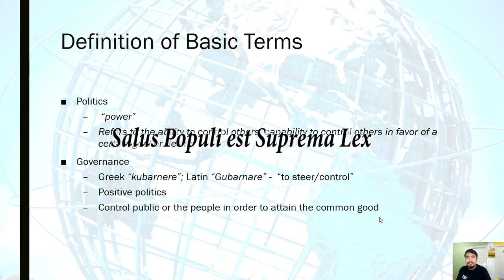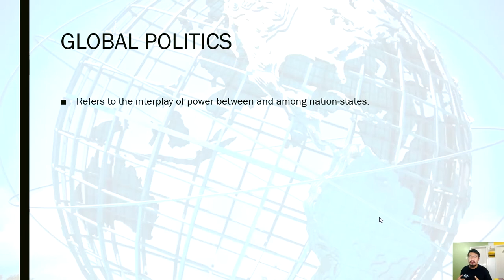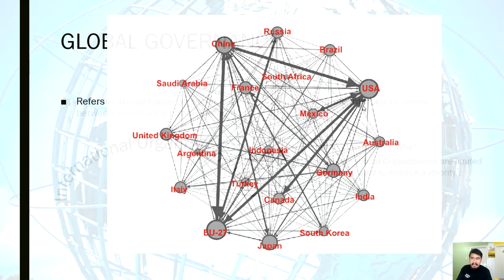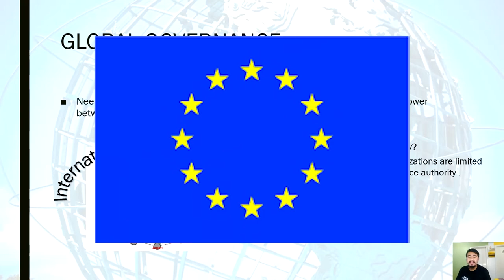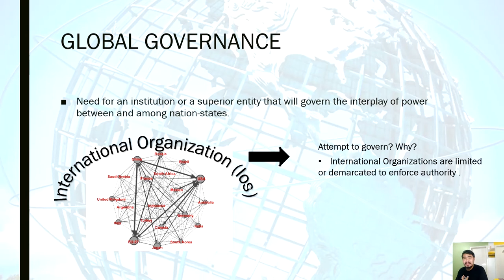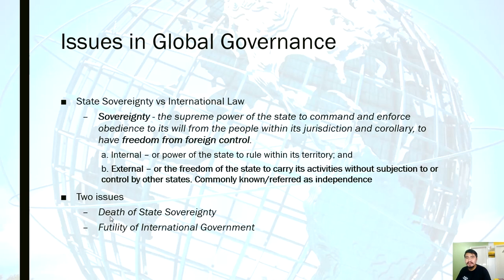Introduction to Global Politics (The Contemporary World)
This video lecture presents an introduction to global politics.

This is intended for my online courses related to history, sociology, political science, globalization, and social science subjects in nature.

1. The views and opinions expressed in these videos do not reflect the official policy or position of any agency or my employer.

2.I do not claim any right over any of the graphics, images, songs used in this video.

3. All videos that I've uploaded are NOT monetized.